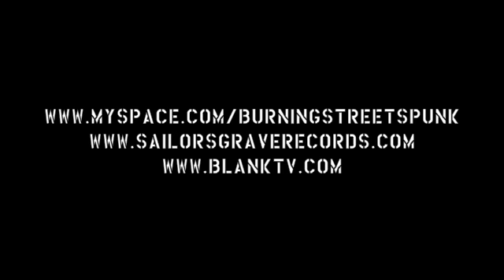Burning Streets - 2010 Tour Report #4 (Punk Rock Island) - Sailor's Grave Records/BlankTV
Like this video? Come see thousands more at the Net's biggest, uncensored, completely d.i.y. punk, hardcore, indie and alternative music video site, BlankTV.com!
Director: